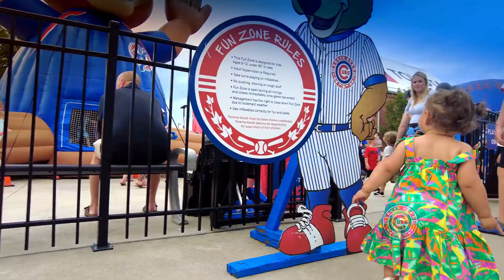SB CUBS AUGUST 22 27 SPOT 1 YouTube 1080p